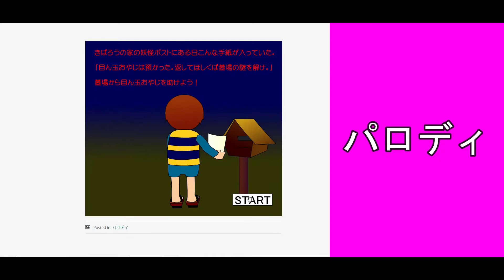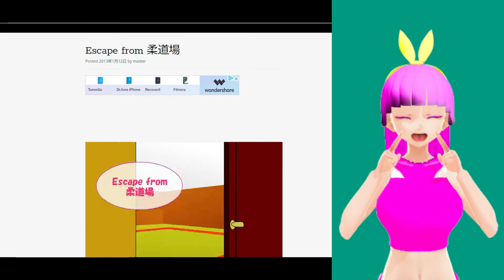脱出喫茶 #62 マンションシリーズ 「Escape from 柔道場」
脱出喫茶 #62 マンションシリーズ 「Escape from 柔道場」(2013/1/12公開)

次回 #63 マンションシリーズ 「Escape from 剣道場」

前回 #61 マンションシリーズ 「Escape from 相撲部屋」